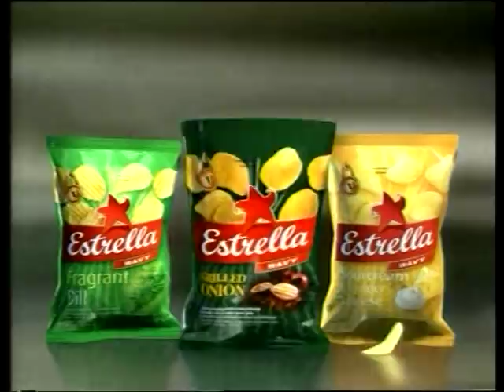M N'Diaye Green 34 Real vs Zalgiris 2 14 02 2008 1